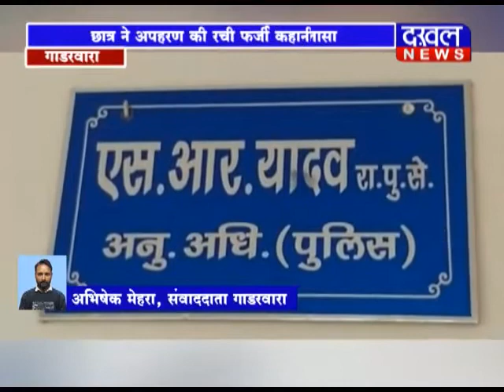15 JULY 8PM BULLETIN IIDAKHAL NEWSII